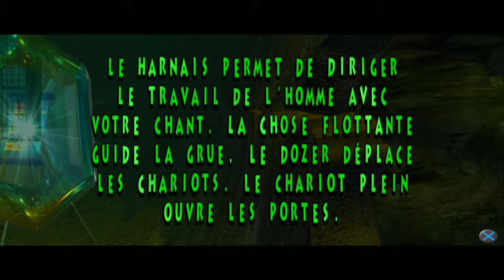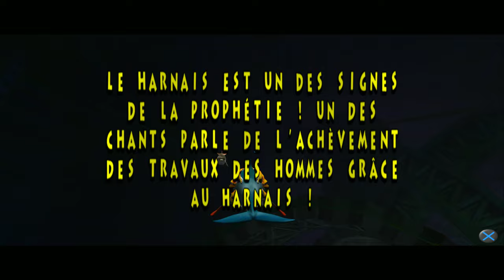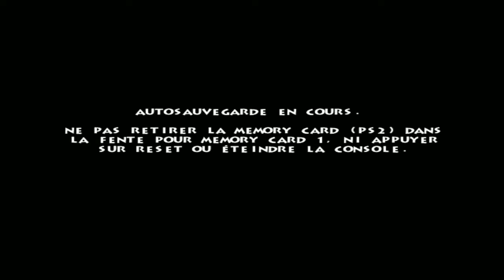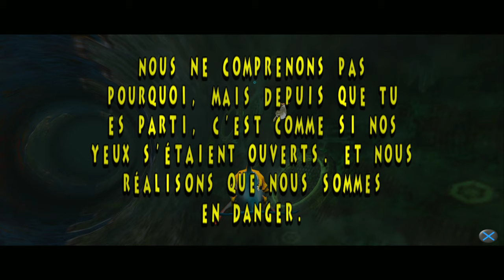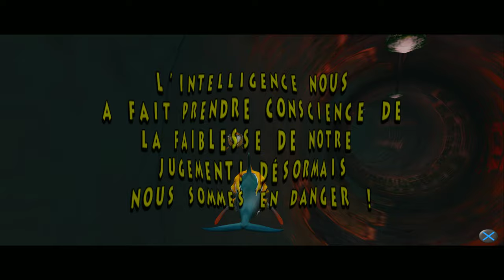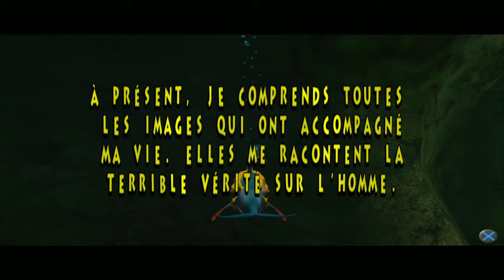Ecco Defender Of The Future Let's play FR sans commentaire #4